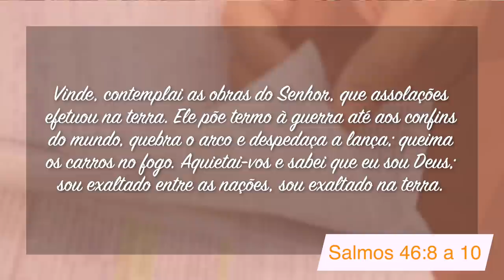Minutos de Esperança I Aquietai-vos e Sabei, Eu Sou Deus